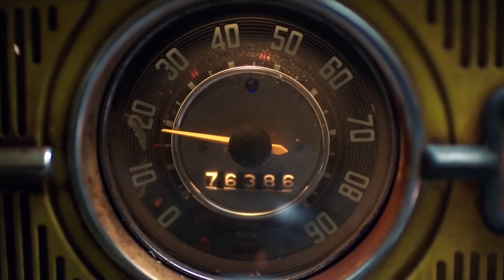Обзор Бамблби - натянутое ми-ми-ми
Игровой сезон окончен, а вот в кино все горячо. Естественно, не мог не поделиться впечатлениями от приквела Трансформеров.